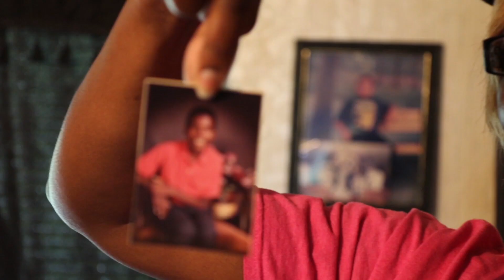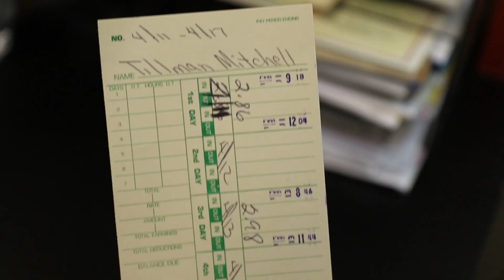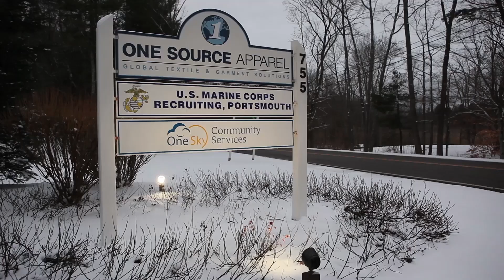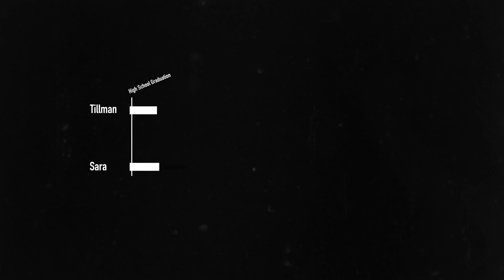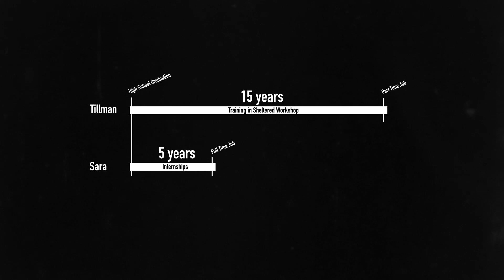Bottom Dollars Movie Chapter 04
Chapter 4: “Been down there too long.”

School transition plans often direct students to sheltered work.